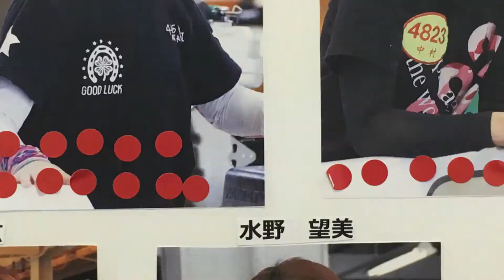ヤングダービー総選挙 街頭インタビュー イケジョレーサー部門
9月19日にボートレース浜名湖で開幕するプレミアムＧⅠ第５回ヤングダービーに出場する選手の総選挙街頭インタビュー【イケジョレーサー編】